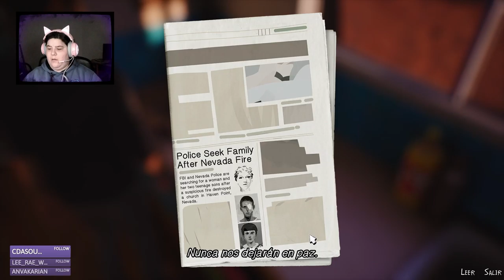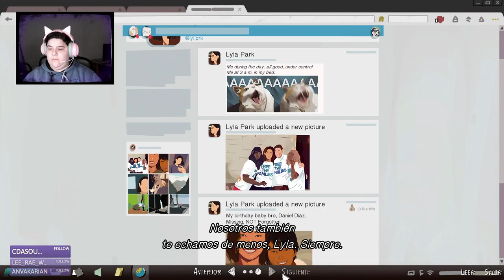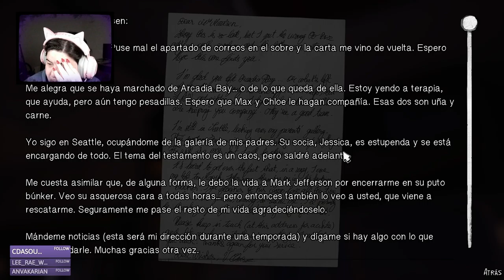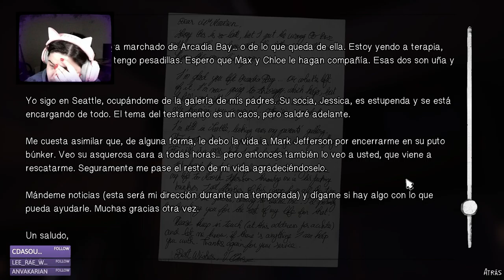[GAMEPLAY] Life is Strange 2: Capítulo final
Perdonad que haya tardado tantos meses en acabar esta serie. Me han surgido varias cosas en la vida muggle y se me ha hecho bola subir contenido o hacer directos. Espero organizarme mejor el horario a partir de ahora. Un beso.